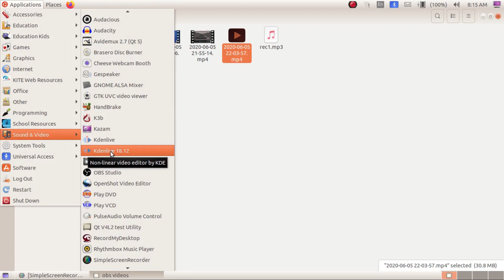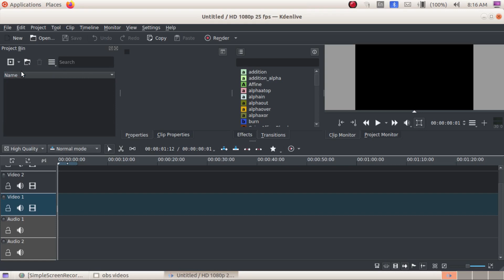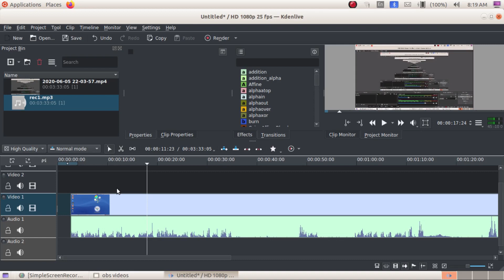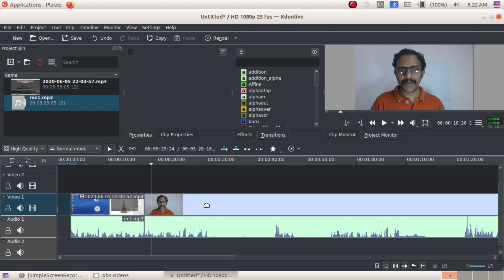KDENLive (Video Editing)- Adding Video- Removing Unwanted portion- Replacing Audio